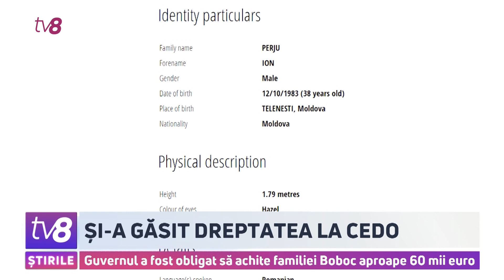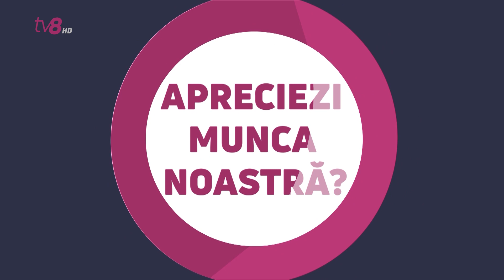Și-a găsit dreptatea la CEDO. Guvernul a fost obligat să achite familiei Boboc aproape 60 mii euro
Punct final în cazul morții lui Valeriu Boboc, tânărul snopit în bătaie în timpul evenimentelor din 7 aprilie 2009. La 13 ani de la acea tragedie, Republica Moldova a pierdut procesul la Curtea Europeană pentru Drepturile Omului, iar Guvernul a fost obligat să plătească despăgubiri de aproape 60 de mii de euro familiei lui Valeriu Boboc. Înalta instanță a constatat încălcarea dreptului la viață și lipsa unei investigații eficiente. Singurul recunoscut vinovat că i-a aplicat lovitura fatală este fostul polițist Ion Perju. Acesta a fost condamnat la 10 ani de închisoare, dar nu a stat după gratii nici măcar o zi, reușind să fugă din țară.